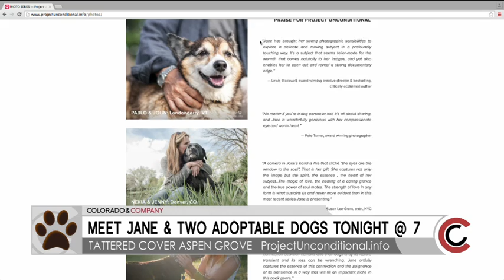Author, Jane Klonsky, "Unconditional: Older Dogs, Deeper Love" - December 5, 2016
Sign up for her newsletter, view more pictures and videos. You can even share your own "senior dog" story.